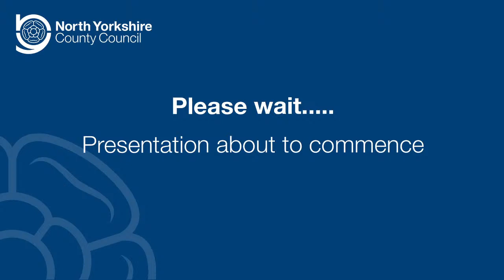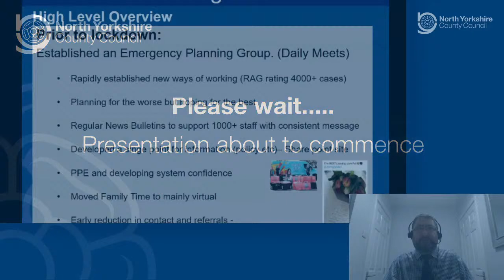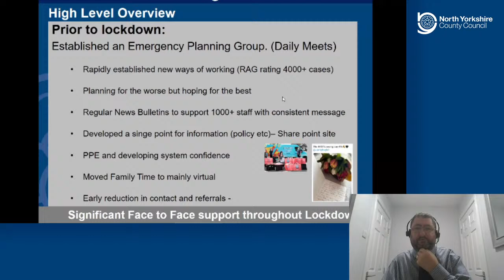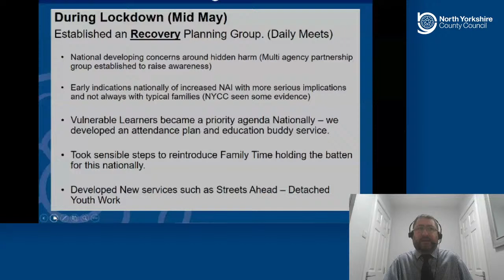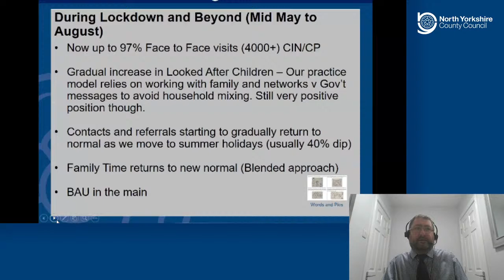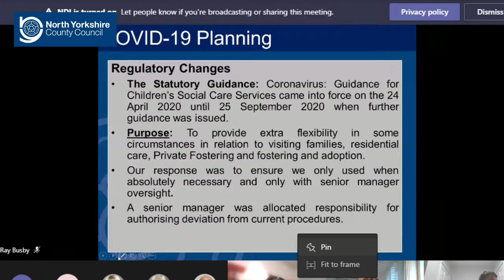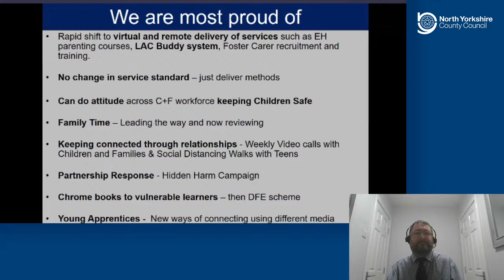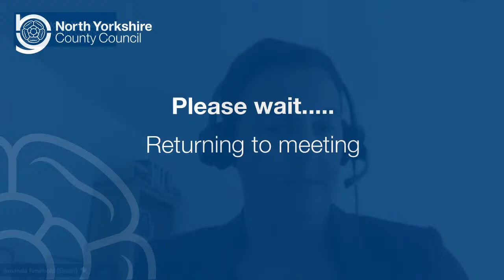Young People Overview and Scrutiny Committee – 10am, 16 October 2020